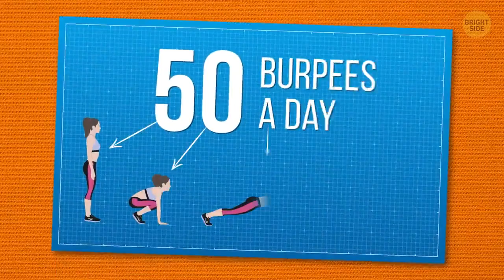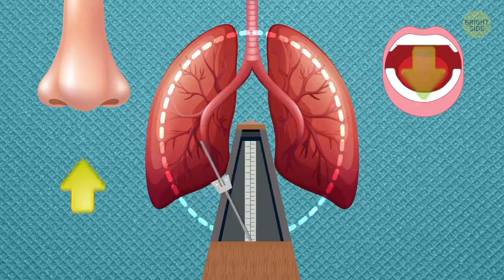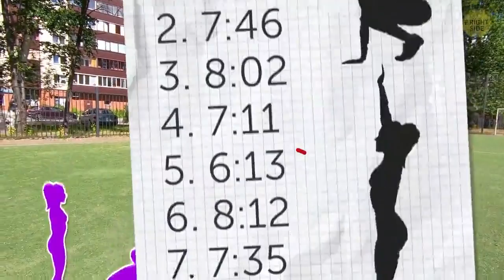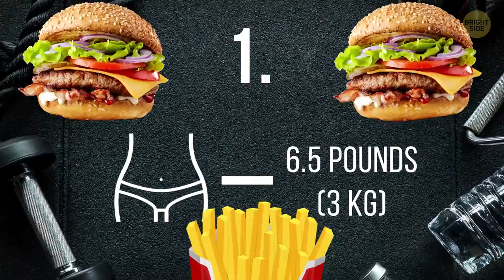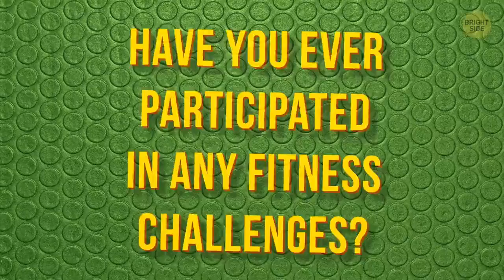Challenge Bobby Jump, the results record gives you motivation Bobby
Challenge Bobby Jump, the results record gives you motivation
Bobby